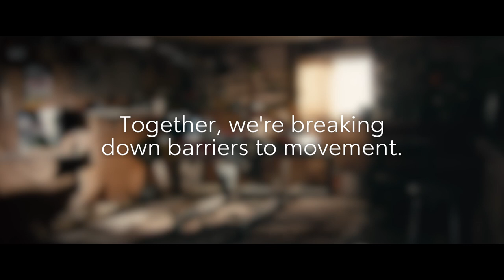All on the Same Track with kartSTART Presented by Toyota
Everyone should get to experience the freedom of movement, and with the accessible kart designed for youth living with physical disabilities affecting the lower limbs, this is possible. Watch Taylor’s story to see how kartSTART presented by Toyota puts everyone on the same track. Together, we’re breaking down barriers to movement.